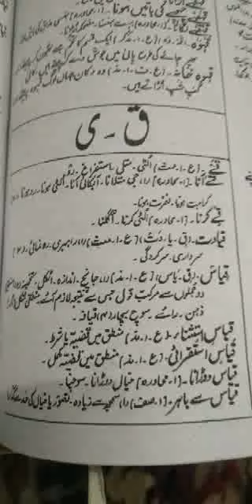Saeed deo ka difa karne aya abdullah deo lekin hadis nahi padh paya😂